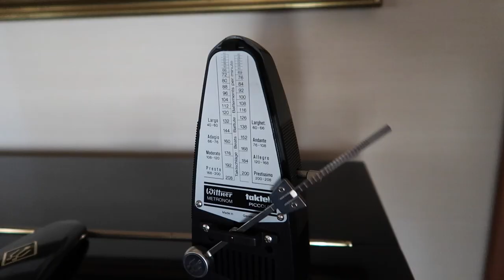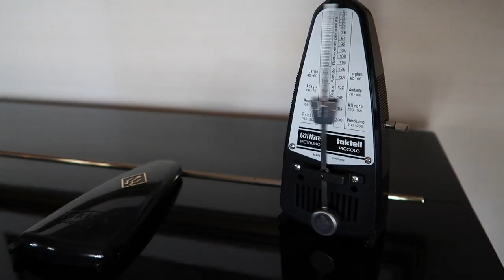Via con me - Paolo Conte - London street video - Duo Incognita Alessia Calvino & Dario Murgia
Viaggi e Musica, Londra e Paolo Conte, un binomio per noi molto allettante. "Via con me" è il risultato del nostro viaggio invernale nella capitale inglese, il fascino del London Bridge,la confusione dell'aeroporto di Heathrow, i mercati di Camden con i negozianti indaffarati, Nothing Hill e i suoi colori, e le stradine trafficate... un tuffo nella magica Londra con un brano tutto italiano da gustare nella nostra versione, buon ascolto ;)

Voce: Alessia Calvino
Arrangiamento e piano: Dario Murgia
Riprese: Alessia Calvino e Dario Murgia
Montaggio:Alessia Calvino
Registrato e mixato presso DB Studio di Daniele Barbagallo